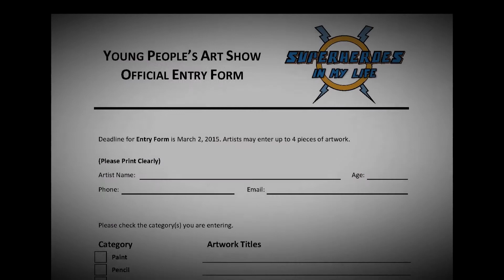Young People's Art Show 2015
Promotion for the Acton-Agua Dulce Arts Council sponsored Young People's Art Show. Deadline for entry is Monday, March 2. Show will be held at the Acton/Agua Dulce Library from March 13-21. for more details.